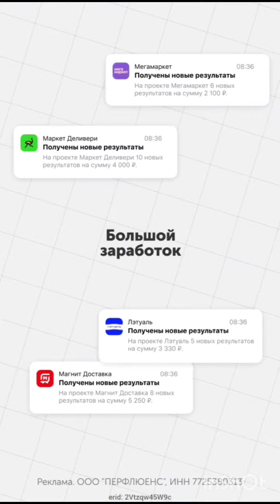Как стать представителем брендов?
Хочешь сотрудничать с Яндекс,  Тинькофф,  МТС? Расскажу как.

Только вчера ты видел рекламу этих брендов по телевизору,  а уже сегодня они у тебя в блоге!

Мечта, которая станет реальностью, если в твоей жизни появится Perfluence!

Это платформа - находка для блогеров любой величины. Здесь собрано более двухсот предложений от крупнейших брендов!

☝️Вводи ключ 153634 при регистрации

☝️Выбирай понравившиеся проекты и подавай заявки

☝️Публикуй у себя на странице рекламу и зарабатывай.

Если начнёшь прямо сейчас и разместишь первый пост в течение двух недель, то получишь на счет 250 рублей!

Реклама. ООО "ПЕРФЛЮЕНС", ИНН 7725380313. erid: 2Vtzqw45W9c